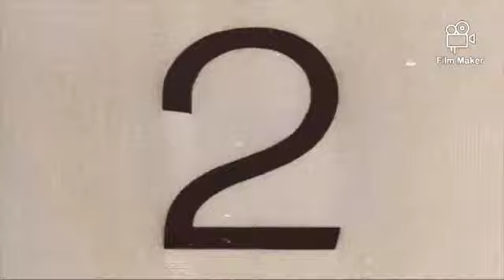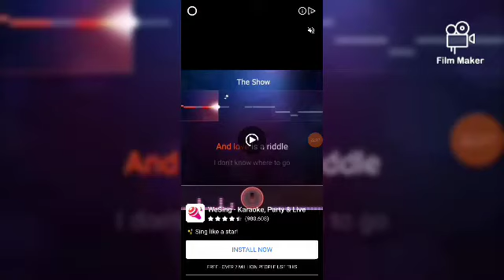Helix Escape part #3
Part 3 games